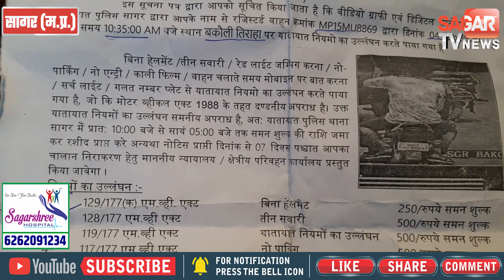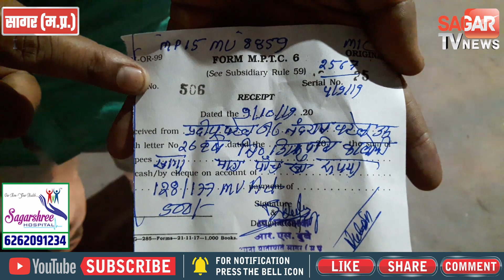ट्राफिक पुलिस ने नही ली चिल्लर, चालान जमा करने 4 दिनों होता रहा परेशान